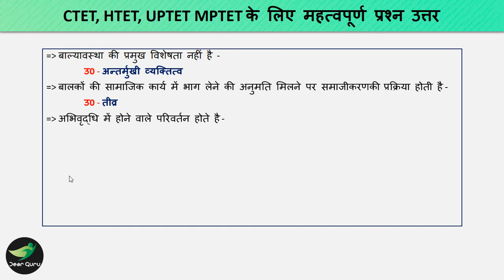CTET, HTET, UPTET, MPTET के लिए महत्वपूर्ण प्रश्न उत्तर Part - 8 II Bal Vikas Shiksha Shastra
CTET, HTET, UPTET, MPTET के लिए महत्वपूर्ण प्रश्न उत्तर Part - 8
Bal Vikas Shiksha Shastra Notes